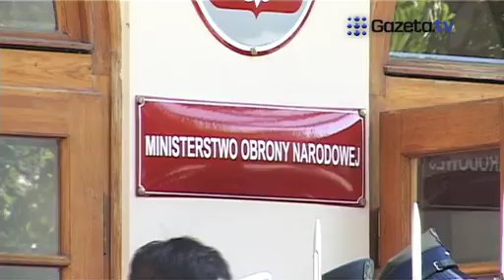MON: Klich przekazuje obowiązki nowemu ministrowi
gazeta.tv prezentuje: Uroczystość przekazania obowiązków przez ministra Bogdana Klicha nowemu ministrowi obrony narodowej Tomaszowi Siemoniakowi. Więcej wideo